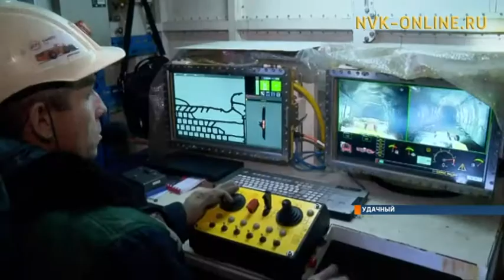В результате обрушения горной породы в шахте рудника “Удачный” пострадали 3 человека